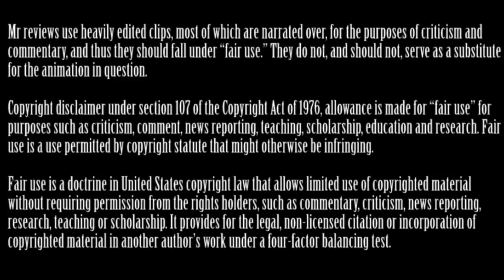Steve Reviews: The Brave Little Toaster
Today I will be looking at the 1987 classic The Brave Little Toaster.

Most famous for it's disturbing scenes scattered throughout, including some IT inspired clown monstrosity. How does the rest of the film hold up?